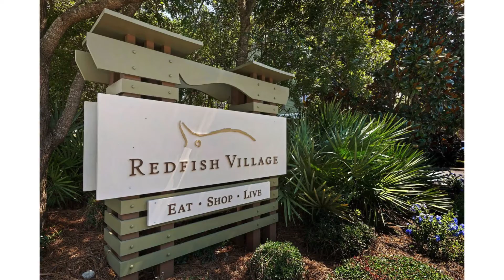34 Redfish Circle Santa Rosa Beach, FL